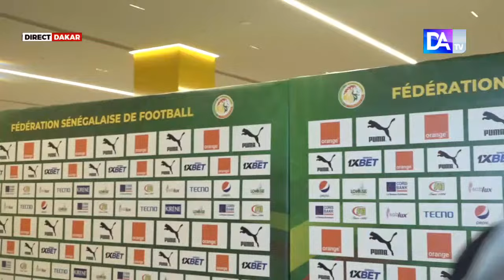"Yagone nako beug def... Je suis ravi d'avoir marqué !" – Nicolas Jackson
[🛑 DIRECT ]  Zone Mixte : Reactions à chaud des Lions après une victoire éclatante contre Malawi